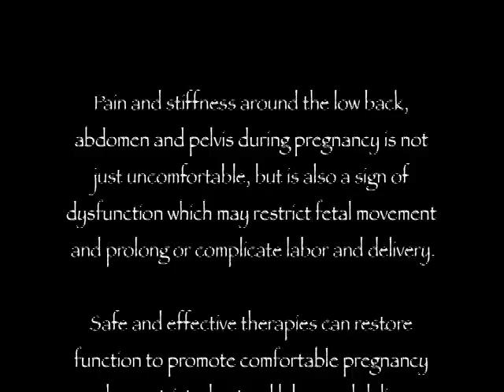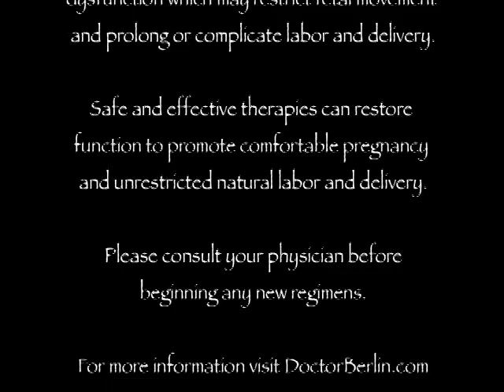Dr. Stuart Fischbein: GBS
Dr. Stuart Fischbein explains what is Group B Streptococcus (GBS).